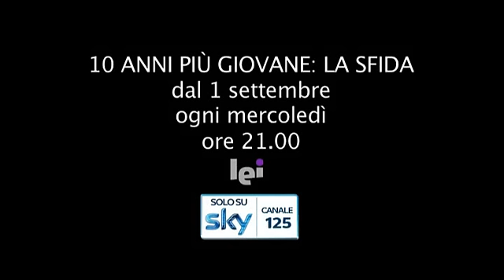10 anni più giovane: la sfida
Chirurgo plastico o rimedi naturali?Che la sfida abbia inizio! 10 ANNI PIù GIOVANE: LA SFIDA in onda su Lei, canale 125 di Sky